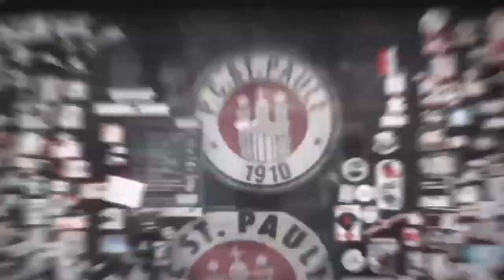Trainingslager in Valencia - Die Anreise | FC St. Pauli TV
Vom 12. bis 20. Januar bereiten sich die Profis des FC St. Pauli in Spanien auf den Start in den Rest der Rückrunde vor.
Eine längere Version des Videos (kostenlos abrufbar) und mehr bewegte Bilder rund um das Trainingslager findet Ihr ab sofort immer